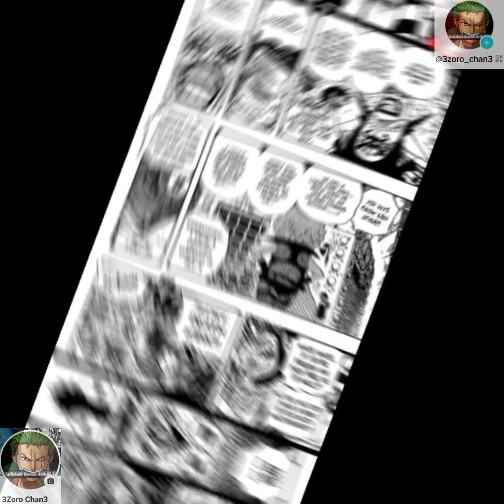តើម្ដាយរបស់ Monkey D Luffy ជានរណា? one piece#onepiece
តើម្ដាយរបស់ Monkey D Luffy ជានរណា?
| ម្ចាស់ video |
|📍Page : 3Zoro_Chan3 |

[Anime one piece]
[Japan]
onepiece1055,
onepiece1054,
onepiece1053,
onepiece1052,
onepiece1051,
onepiece1050,
onepiece,
onepiece red,

One Piece (stylized in all caps) is a Japanese manga series written and illustrated by Eiichiro Oda. It has been serialized in Shueisha's shōnen manga magazine Weekly Shōnen Jump since July 1997, with its individual chapters compiled into 105 tankōbon volumes as of March 2023. The story follows the adventures of Monkey D. Luffy, a boy whose body gained the properties of rubber after unintentionally eating a Devil Fruit. With his pirate crew, the Straw Hat Pirates, Luffy explores the Grand Line in search of the deceased King of the Pirates Gol D. Roger's ultimate treasure known as the "One Piece" in order to become the next King of the Pirates.

One Piece
Cover of the 61st tankōbon volume, featuring Monkey D. Luffy (center) and the Straw Hat Pirates

Genre

Adventure[1]

Fantasy[1]

MangaWritten byEiichiro OdaPublished byShueishaEnglish publisher

AUS

Madman Entertainment

NA/UK

Viz Media

ImprintJump ComicsMagazineWeekly Shōnen JumpEnglish magazine

NA

Shonen Jump

DemographicShōnenOriginal runJuly 22, 1997 – presentVolumes105 (List of volumes)Anime television series

One Piece (1999–present)

Media franchise

List of One Piece media

List of One Piece films

One Piece live action series

List of One Piece video games

Music of One Piece

The manga spawned a media franchise, having been adapted into a festival film produced by Production I.G, and an anime series produced by Toei Animation, which began broadcasting in 1999. Additionally, Toei has developed fourteen animated feature films, one original video animation, and thirteen television specials. Several companies have developed various types of merchandising and media, such as a trading card game and numerous video games. The manga series was licensed for an English language release in North America and the United Kingdom by Viz Media and in Australia by Madman Entertainment. The anime series was licensed by 4Kids Entertainment for an English-language release in North America in 2004 before the license was dropped and subsequently acquired by Funimation in 2007.

One Piece has received praise for its storytelling, world-building, art, characterization, and humor. It has received many awards and is ranked by critics, reviewers, and readers as one of the best manga of all time. Several volumes of the manga have broken publishing records, including the highest initial print run of any book in Japan. In 2015 and 2022, One Piece set the Guinness World Record for "the most copies published for the same comic book series by a single author". It was the best-selling manga for eleven consecutive years from 2008 to 2018, and is the only manga that had an initial print of volumes of above 3 million continuously for more than 10 years, as well as the only that had achieved more than 1 million copies sold in all of its over 100 published tankōbon volumes. One Piece is the only manga whose volumes have ranked first every year in Oricon's weekly comic chart existence since 2008.

As of August 2022, One Piece had over 516.6 million copies in circulation in 61 countries and regions worldwide, making it the best-selling manga series in history, and the best-selling comic series printed in book volume. It is also one of the highest-grossing media franchises of all time.